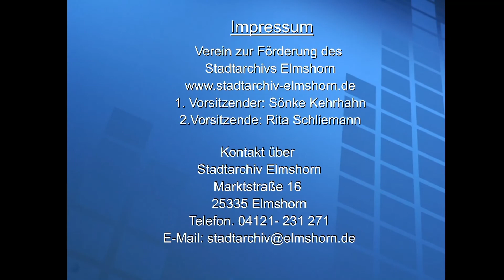Elmshorn damals: Zeitzeuge Horst Falck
Kindheit in den 50er Jahren, Schule Hafenstraße, Bismarckschule